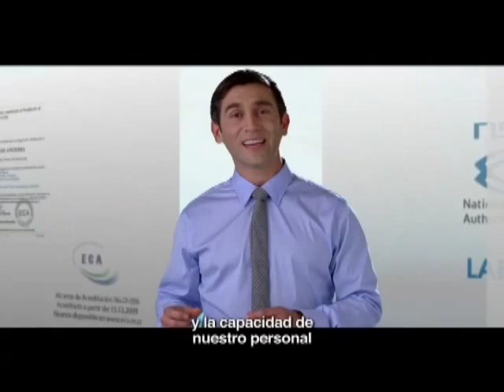Noche Sin Tregua con Johnny Araya Monge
Invitado: Johnny Araya Monge
Alcalde de San José y precandidato PLN
05 de noviembre 2012